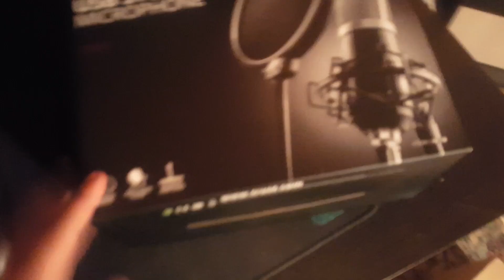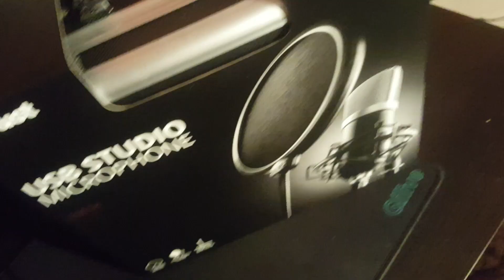AM CANTAT LA MICROFON- GXT 252 Emita